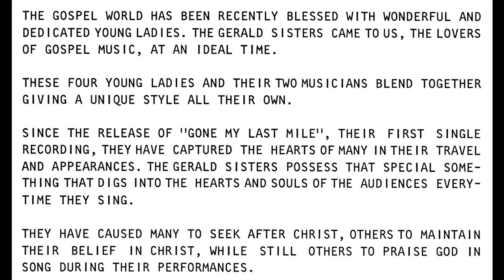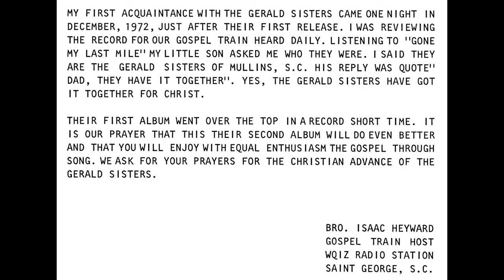"Said He Would Lead Me" (1974) The Gerald Sisters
This is track 2 from the 1974 album entitled "When The Sun Goes Down".
Written by John Bowden and Louis Dicks